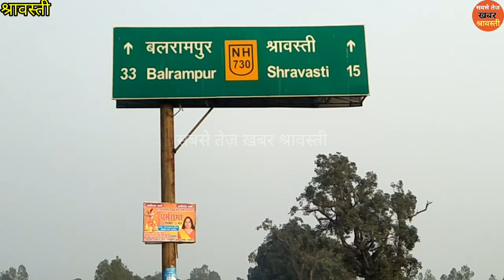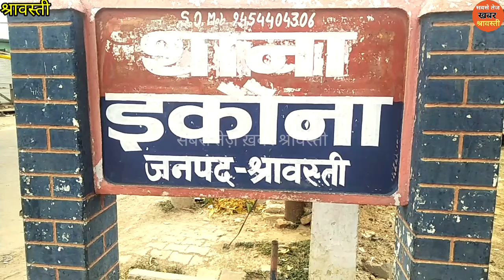सड़क पर घूम रहे मवेशी से टकराई बाइक